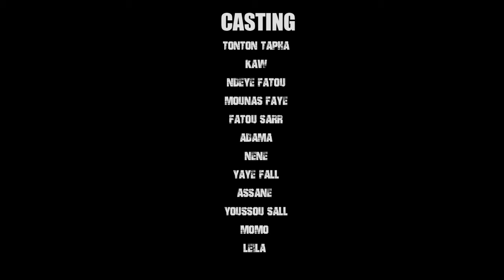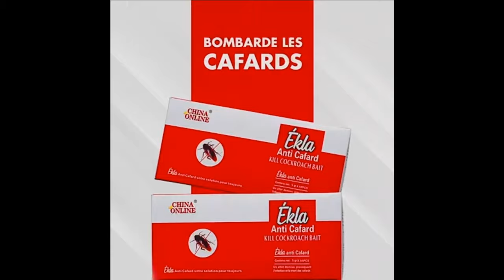Série - DESTIN - Saison 1 - Épisode 3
Matcom TV vous régale avec une nouvelle série : "DESTIN". Ne manquez pas cette œuvre originale diffusée chaque lundi, jeudi, et samedi à 19h sur votre chaîne dédiée à l'originalité sénégalaise.